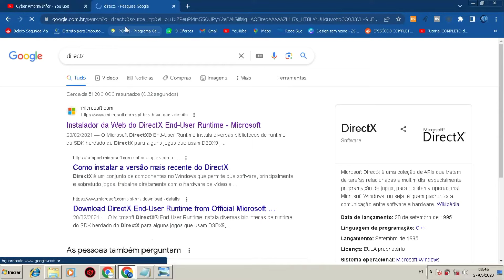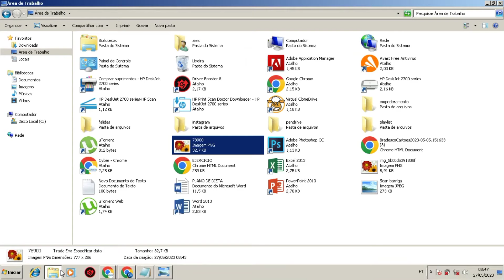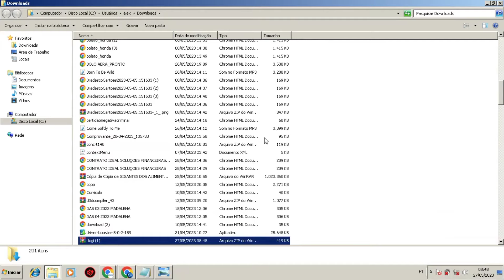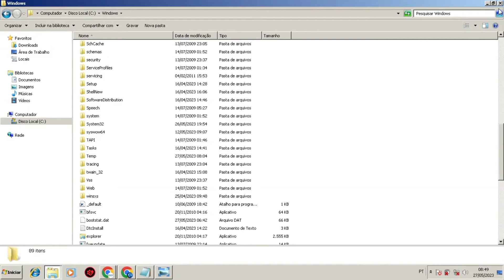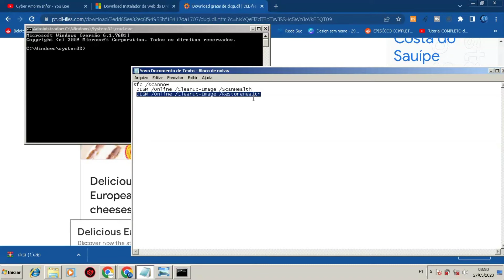Erro DXGI.dll, Resolvido!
Vamos lá resolver esse probleminha chato de dll?, vem comigo!

Deu certo? curta, comenta e compartilha!

comandos CMD \/

1) sfc /scannow
2) DISM /Online /Cleanup-Image /ScanHealth
3) DISM /Online /Cleanup-Image /RestoreHealth